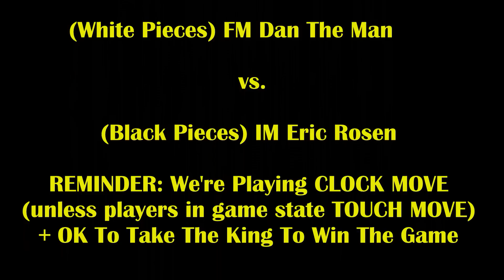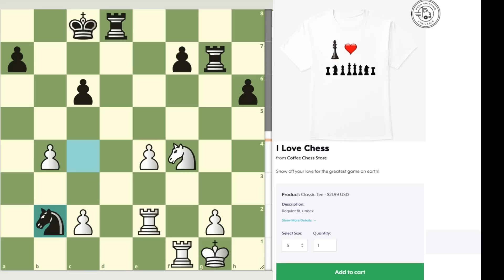IM Eric Rosen Doesn't Know He's Playing 2500 FM! IM Eric Rosen vs FM Dan The Man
FM Dan The Man has an online rating of 2500! Will it prevail over IM Eric Rosen???

Check Out IM Rosen's channel! - @eric-rosen